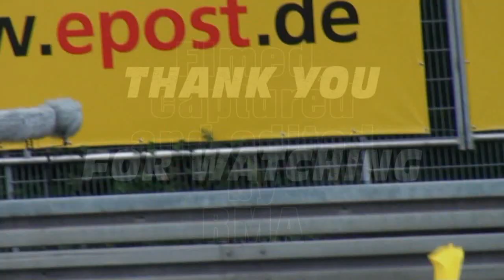Norisring 2011 - VW Scirocco R-Cup - Race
Next on the scedule was the race of the Scirocco Cup.

As mentioned before the "Legends" for this week-end were the Le Mans experienced drivers Frank Biela, Marc Duez, Jan Lammers and John Nielsen.